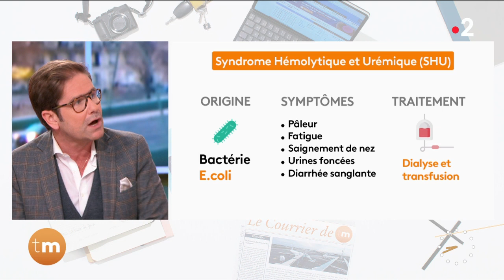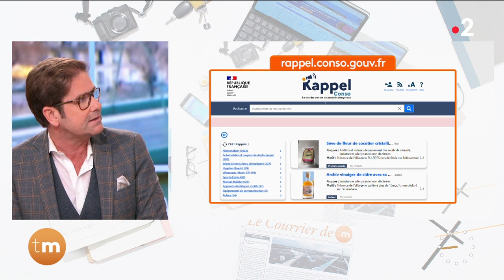Santé - Les infections alimentaires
Chroniqueur : Gérald Kierzek

En cette période de retrouvailles festives, ne laissons pas les bactéries et les virus s'immiscer dans nos repas de famille et gâcher les fêtes de fin d'année. Le Docteur Kierzek répond à toutes vos inquiétudes !